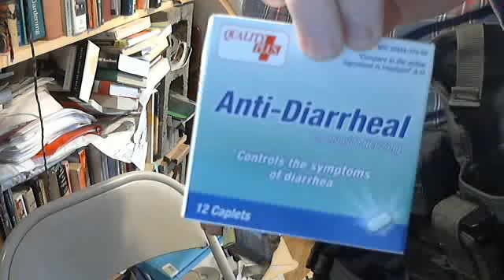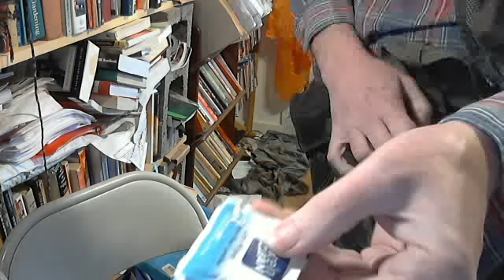Assault Kit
I forgot to show you the tactical tomahawk. I would carry that as well.